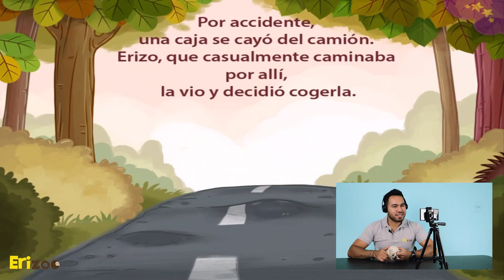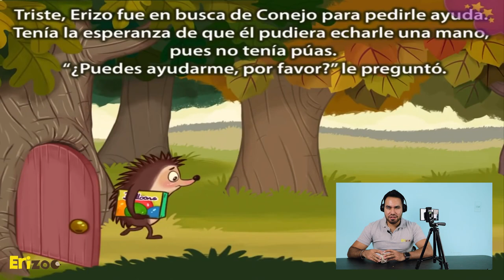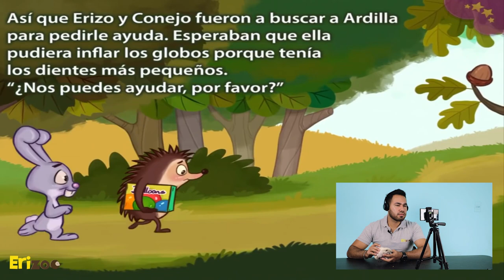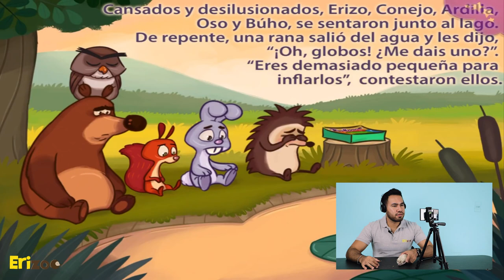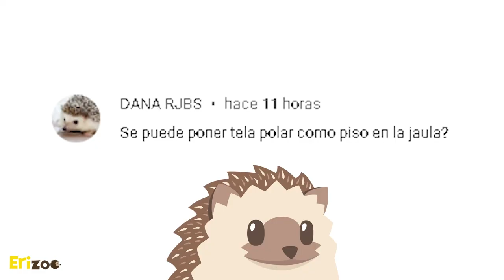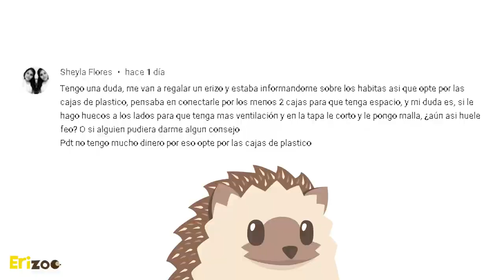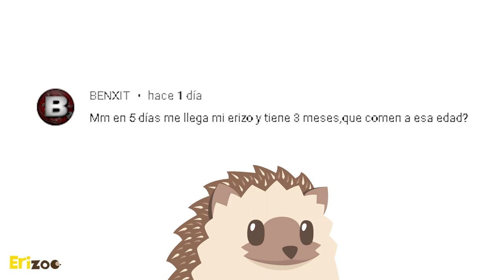Reaccionando al cuento "El erizo y el globo" | Erizoo México